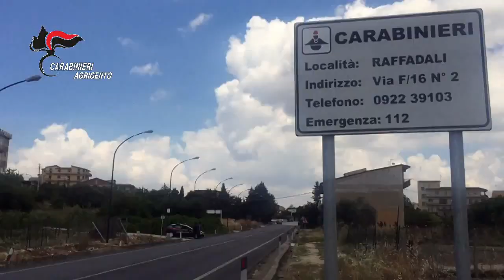Droga nel controsoffitto, video arresto Raffadali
Carabinieri Agrigento. Nascondeva stupefacente nel controsoffitto di una casa a Raffadali. Arrestato un agrigentino arresosi al fiuto dei cani antidroga.